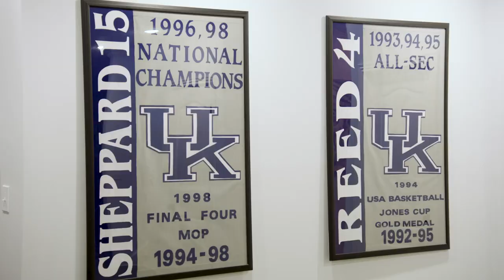Matt Norlander sat down with Reed Sheppard and his family to discuss his path to UK.